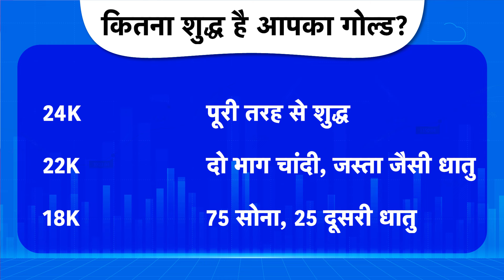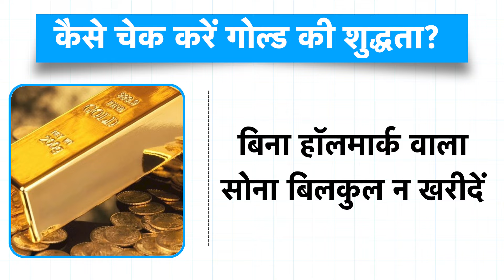Gold खरीदने में कहीं ये गलती मत कर देना... | Akshay Tritiya | Gold Price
Gold is supposed to bring wealth and long-lasting luck into the life of a person apart from acting as a hedge against inflation, therefore people who buy it during festivals like Akshaya Tritiya have proven to be especially fortunate and blessed with long-term wealth.
BizTak Premium ज्वाइन करने के लिए क्लिक करें .